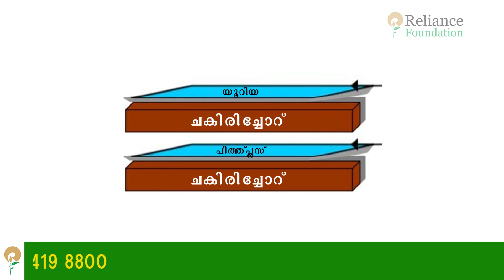ചകിരിചോറ് കമ്പോസ്റ്റാക്കുന്ന വിധം | Method of Coir Compost Preparation for Coconut Crop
തൂക്കത്തിന്റെ ആറ് മുതല് 8 ഇരട്ടിവരെ വെളളവും പോഷകങ്ങളും സംഭരിക്കാന് സാധിക്കുന്ന ഒരു വസ്തുവാണ് ചകിരിചോറ്. പിത്ത്പ്ലസ്, യൂറിയ എന്നിവ ഉപയോഗിച്ച് കൊണ്ട് ചകിരിചോറിനെ ഒരു മാസം കൊണ്ട് കമ്പോസ്റ്റാക്കി മാറ്റാവുന്നതാണ്. ഇത് കമ്പോസ്റ്റാക്കുന്നത് വഴി കൃഷിയിലേക്ക് നല്ല വളവും, കൂടാതെ ചകിരിചോറ് മൂലമുണ്ടാകുന്ന പരിസ്ഥിതി പ്രശ്നങ്ങള്ക്ക് പരിഹാരവും കണ്ടെത്താന് സാധിക്കുന്നു.